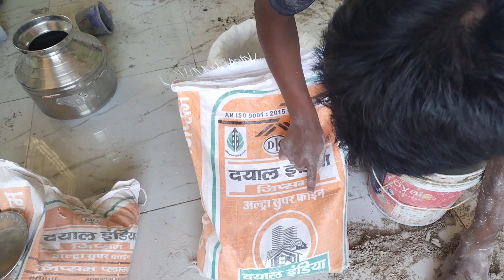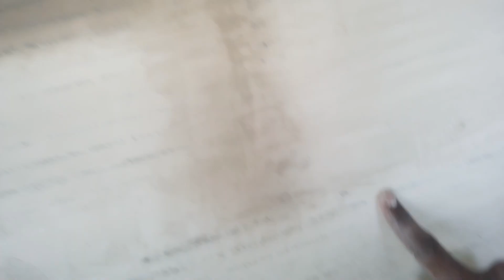पुट्टी कैसे किया जाता हैं।। डायरेक्ट ईट की दीवार पर putty कैसे करे । POP, PUTTY Mix कैसे करे।।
पुट्टी कैसे किया जाता है।। डायरेक्ट ईट की दीवार पर पुट्टी कैसे किया जाता हैं।।

      Searchebal topic
Putty kayse lagaya jata hai
Puttey kayse Kiya jata hai
Puttey karne ka tarika
Putty kayse mix kere
Putty pop Kayse kiya jata hai
Puttey katne ke aasan Tarika

                Pentar Dayal bhai
सभी दोस्तों को 💓 से हार्दिक अभिनंदन करता हूं 🙏🏻🙏🏻
दोस्तों इस चैनल पर पेंट, पोलीस, डीको स्टेंसिल, टेक्चर , डिजाइन इत्यादि सभी प्रकार के वीडियो देखने को मिलेगा.

दोस्तों पुराना पेंट से लेकर अब तक जितना नया नया पेंट Royal paints, पुट्टी, प्राइमरी , आया हुआ है सभी पेंट के बारे में डिटेल जानकारी इस चैनल के माध्यम से देखने को मिलेगा और दोस्तों अगर आप अपना घर में खुद से पेंट पुट्टी करना चाहते हैं  तो चैनल पर सभी वीडियो को देखकर अपने घर में अच्छी तरह से पेंट का काम कर सकते हैं

नोट= आगर आप को पेंटिंग  से सम्बंधित किसी भी पारकर के ,पेंट, टेक्चर,  पुट्टी, स्टेंसिल, 3D पेटिंग, इत्यादि कोई  भी जानकारी चाहिए तो आप नीचे 👇 दिये गए नम्बर पर संपर्क कर सकते हैं
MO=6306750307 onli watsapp